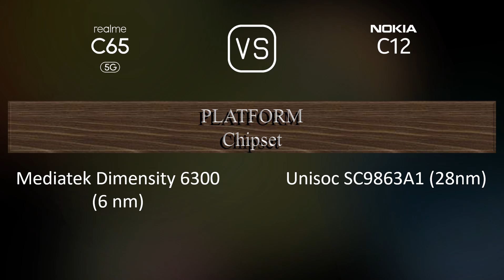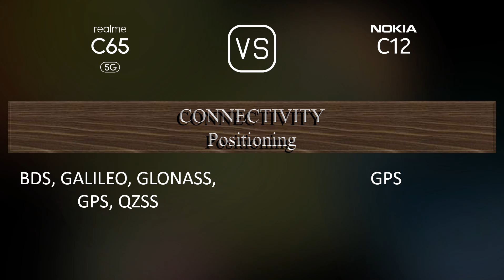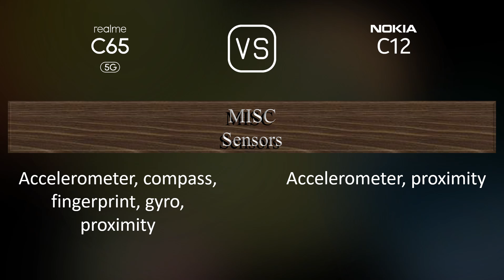Realme C65 5G vs. Nokia C12: A Comparison of Specifications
This video overviews the Realme C65 5G and the Nokia C12 in a parallel comparison of specifications.

00:33 LAUNCH
00:41 NETWORK
00:44 BUILD MATERIALS
00:55 BODY
01:09 DISPLAY
01:24 PLATFORM
01:38 STORAGE
01:49 MAIN CAMERA
02:03 SELFIE CAMERA
02:17 SOUND
02:24 CONNECTIVITY
02:49 BATTERY
03:07 MISC